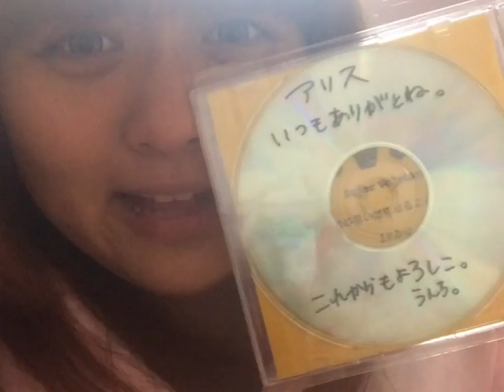森崎アリスVine集【残ってるデータ内でまとめてみた】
完全なる自己満で楽しんでいるVineの動画集ですｗ
過去のVineに登場したトミックさん、まいめんちゃんねる、マホトくん、くまみきちゃんありがとう♡

大好きなドーソン・みやかわくんのパロディも( ﾟДﾟ)

おふぃしゃるぶろぐ(blog)♡